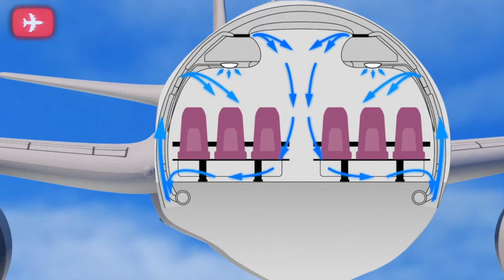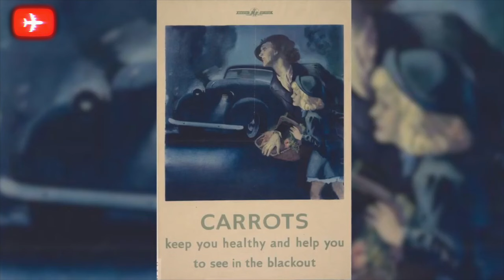Интересные авиафакты, которые не знает даже пилот ч 2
Привет!
А вот и вторая часть классных и интересных авиационных фактов.
В этом выпуске, я развенчаю главный миф о морковке, расскажу тебе о самом грязном месте в самолёте, а так же ты узнаешь почему американские вертолёты так не любят колёсное шасси, и будет ещё много другого интересного!
Я вроде поводов не даю.. но всякое может случится и канал могут заблокировать.. или Ютуб.. Так что держи ссылки на мой канал на отечественных площадках.
И кстати со следующего года, все большие ролики будут появляться сначала на Дзене, а после уже на всех других платформах. Так что если тебе нравятся мои, так скажем широкоформатные видео, добро пожаловать в Дзен, а шортсы продолжат выходить тут на Ютубе с завидной регулярностью.